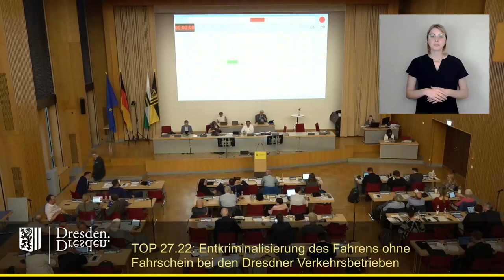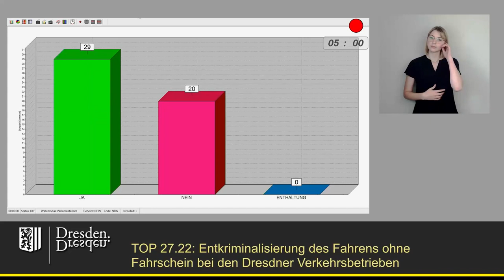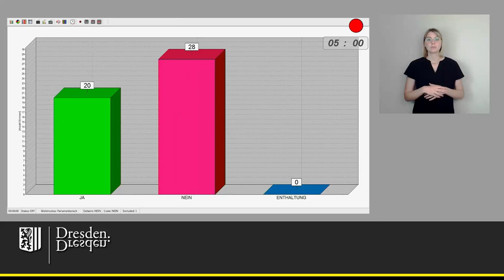staDDrat am 14. Juni 2024 Entkriminalisierung des Fahrens ohne Fahrschein bei der DVB AG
Link zum Antrag der Dissidenten-Fraktion (nach der Auflösung durch die SPD-Fraktion übernommen)